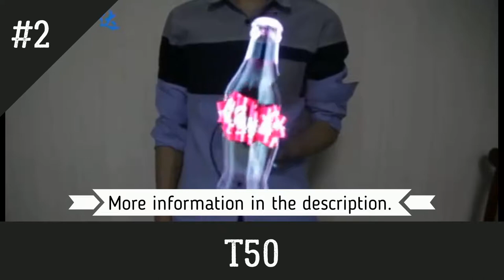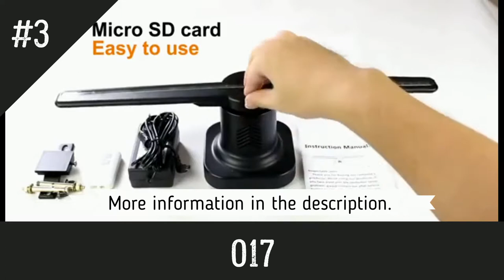Tecno Tech - "3" 3D HOLOGRAM Fan Projector 📽👁‍🗨